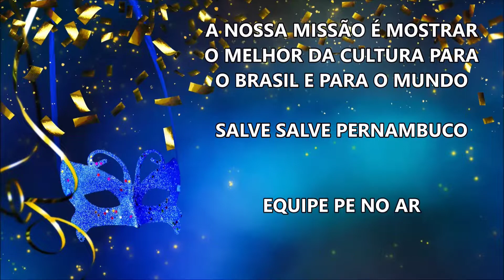BONECOS GIGANTES NO CORTEJO JUNINO DOS AMANTES DO CARNAVAL 2022 COM ORQUESTRA DO MAESTRO OSÉAS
CORTEJO JUNINO DOS AMANTES DO CARNAVAL
Levando muito Frevo às ladeiras de Olinda

Bora CURTIR E COMPARTILHAR pra COLABORAR com o CRESCIMENTO do CANAL :D

Vídeo: @robsoncanalpenoar
Textos e Fotos: @regiinhoo